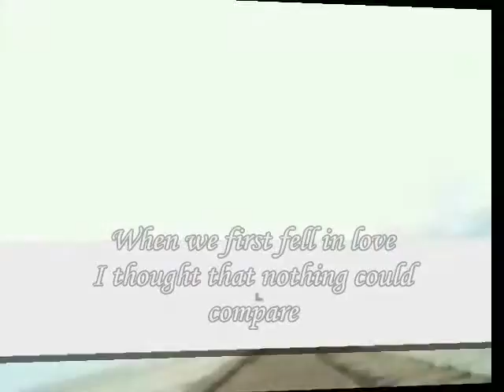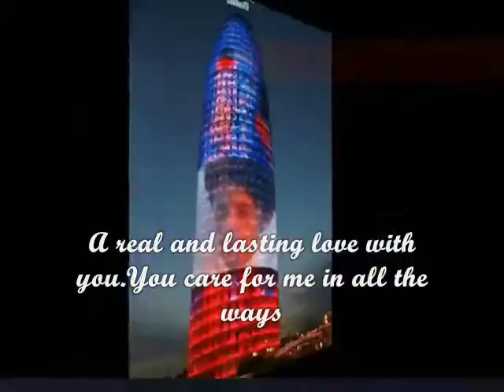first fell in love,.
do.
do so
Money is an excellent servant, but the host
very bad.